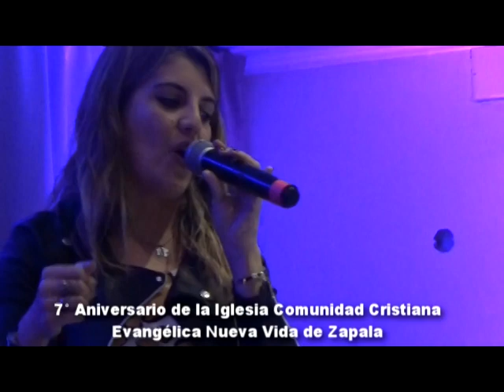IGLESIA COMUNIDAD CRISTIANA EVANGÉLICA NUEVA VIDA DE ZAPALA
7° ANIVERSARIO DE LA CONGREGACIÓN